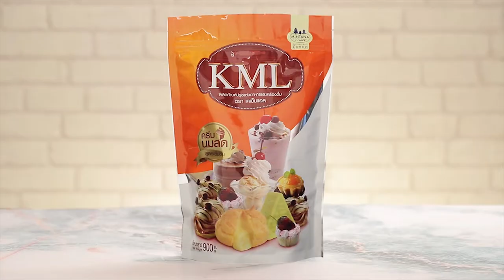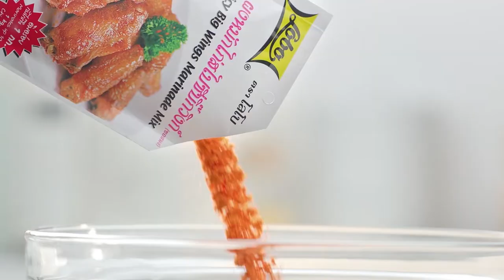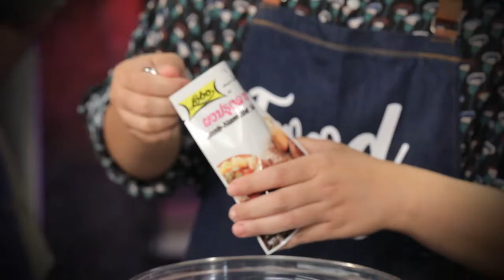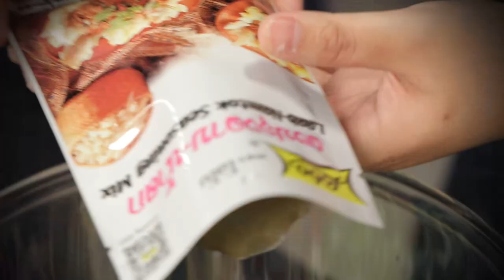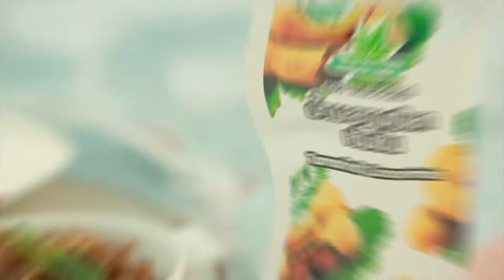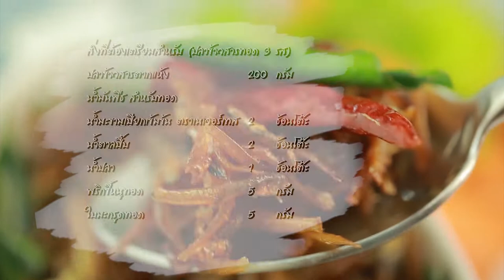"Food Fighto - ศึกครัวเดียวกัน" "ต้มแซ่บพิศวาส VS ลาบปลากระป๋องทอด" EP. 26 [ FULL ]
ระหว่าง 'นานา' และ 'เท็ดดี้' ใครทำเมนูจาก ปลากระป๋อง ได้อร่อยโดนใจกรรมการสุดพิเศษมากที่สุด

▲Line @yingsakfood